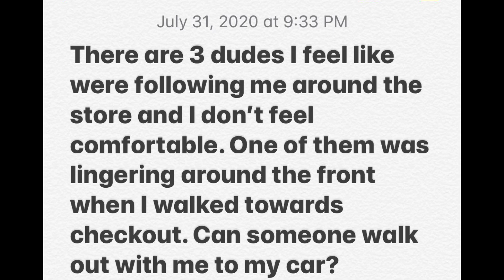They Tried to Abduct Kay From Target | Sex Trafficking Awareness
In this episode of The Jay & Jay Show we will be talking about something very scary that Kay experienced over the weekend in Target. She was followed and plotted on by a number of men.